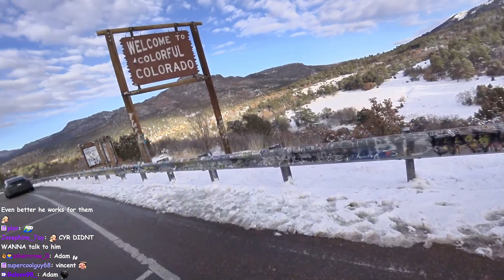Cyr and PeachJars Road trip Part 8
Viewer edit of the streams

Cyr - Twitch.tv/Cyr @CyrLIVE
PeachJars - Twitch.tv/Peachjars

[FREE] Three 6 Mafia x Juicy J x Devilish Trio Type Beat - "Blood in the street"